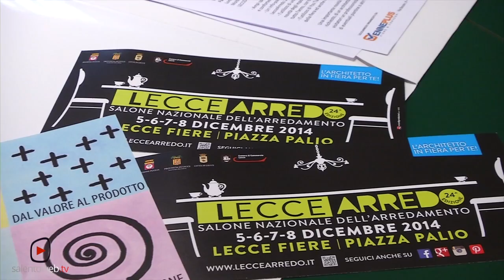Leccearredo: al via la XXIV Edizione del salone nazionale dell’arredamento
Si rinnova l’appuntamento con Leccearredo, il salone nazionale dell’arredamento che si presenta come una vetrina di prestigio per soluzioni d’ambienti in stile moderno, contemporaneo, ultime tendenze, arredamento su misura, cucine in muratura e complementi d’arredo.
Questa mattina la conferenza stampa di presentazione a Palazzo Carafa.
Il taglio del nastro alla presenza delle istituzioni, è fissato per domani 5 dicembre alle ore 16,30 presso il nuovo polo fieristico sito in piazza Palio a Lecce, con oltre 120 espositori delle eccellenze del settore.
Leccearredo si propone di essere ancora una volta, il punto d’incontro tra esigenze e qualità, desideri e soluzioni, idee d’avanguardia e concretezza,lusso e comfort, insomma un connubio perfetto in quello che rappresenta l’appuntamento più atteso dal pubblico e dalle aziende espositrici provenienti da molte regioni d’Italia e soprattutto dalla Puglia.
Un’importante novità di quest’anno sarà la consulenza del tutto gratuita, di un architetto in loco, il quale fornirà consigli pratici anche prendendo visione di eventuali piantine o altri strumenti sottoposti alla sua valutazione.
E ancora un’area clienti, servizio di registrazione online, area interviste ed esposizioni di grandi marchi provenienti da tutto il territorio italiano.
L’appuntamento è dal 5 dicembre all’8, giorno dell’Immacolata, con l’imperdibile salone nazionale dell’arredamento a Lecce.